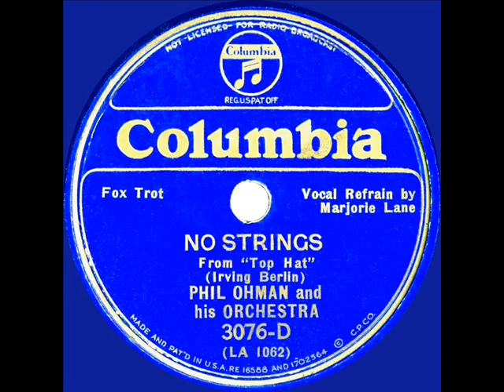1935 Phil Ohman - No Strings (Marjorie Lane, vocal)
The Irving Berlin hit from “Top Hat,” recorded by the former co-leader of the Arden-Ohman Orchestra.  Listen here for Fred Astaire’s version and the Ohman flip side “Isn’t It A Lovely Day,” also from “Top Hat”

From 78rpm Columbia 3076-D - No Strings (Berlin) by Phil Ohman & his Orchestra, vocal by Marjorie Lane, recorded in Los Angeles July 31, 1935 .